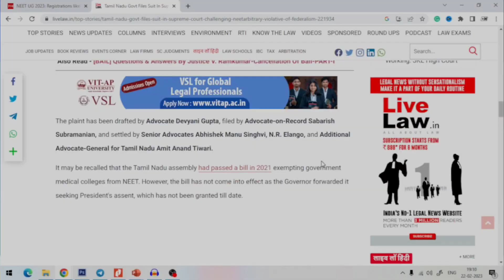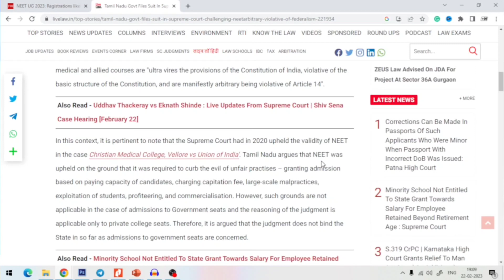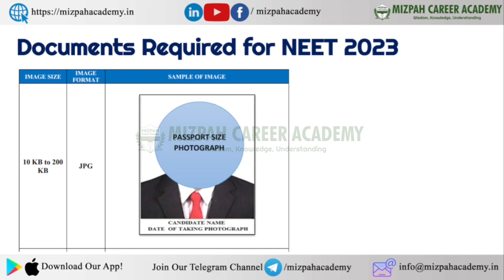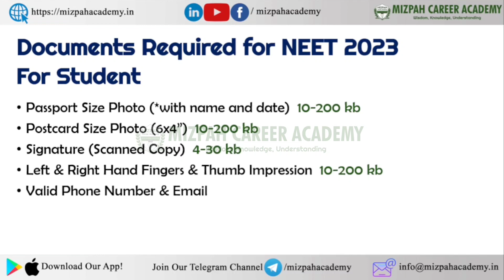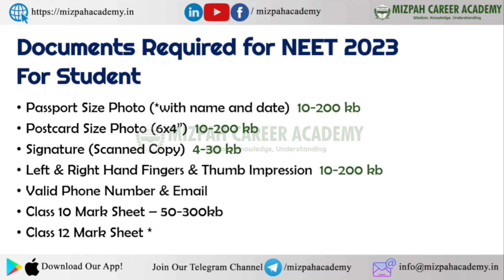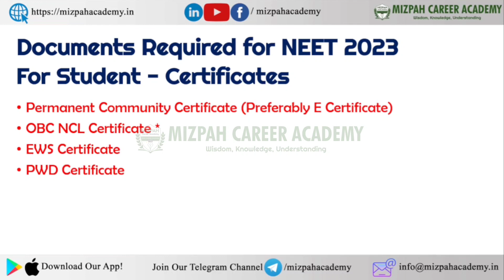NEET UG 2023 Registration: Are You Prepared with These Documents? Documents Required for NEET 2023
Are you planning to register for NEET UG 2023 but not sure what documents are required for the registration process? In this video, we'll discuss the complete list of documents that you need to have to ensure a successful NEET UG 2023 registration. We'll also highlight some common mistakes and provide tips on how to avoid them.

Documents Required for NEET 2023
நீட் தேர்வில் குறைந்த மதிப்பெண் பெற்றவர்களின் கவனத்திற்கு - Low Fees Deemed Universities in Tamil Nadu for Low NEET Marks
Google Form for MBBS Guidance

At Mizpah Career Academy, we provide coaching for NEET, JEE, CUET, and GATE examinations. Mizpah Career Academy is located in Ganapathy, Coimbatore. We have both offline and online classes for NEET and JEE 2023. Admissions are open for 1 year and 2 years for regular weekdays courses and weekend courses. Only one batch is remaining so very Limited Seas are available.
For Admissions
Daniel Pradeep
The video answers the following queries:

NEET UG 2023 Registration: Are You Prepared with These Documents?
what are all the documents required for NEET UG 2023 registration
Documents Required to Fill NEET 2023 Application Form
What all documents are required for NEET registration?
Is 12th Marksheet required for NEET application form 2023?
What is the last date for NEET registration 2023?
Steps to Fill NEET 2023 Application Form
neet ug 2023 registration dates
NEET 2023 Registration started?
When can I apply for NEET 2023?
How can I register for NEET 2023?
Will NEET UG 2023 be postponed?
Can I score 650+ in NEET in 7 months?
Can I score 680 in NEET without coaching?
Is NEET 2023 hard or easy?
How to crack NEET 2023 exam in first attempt
Qualify NEET In the First Attempt

I am Daniel Pradeep who is a Research Scholar and I have more than 8 years of experience in Engineering Teaching. Choosing the right career after your higher secondary is the most important decision that you will make! Daniel Hub Academy will help you to choose the best career by giving detailed information about the various best courses available in your region and worldwide! We are helping the students who are willing to become doctors by sharing vital guidance and information. Whether it is MBBS or BDS or any Paramedical Course, we have the information that you need! This channel is created to guide students to make a clear decision on their career by providing guidance in Tamil and also to make the young people understand the engineering concepts in Tamil. Let's Hope for the Best!

கற்பித்து கல் !
மகிழ்வித்து மகிழ் !!